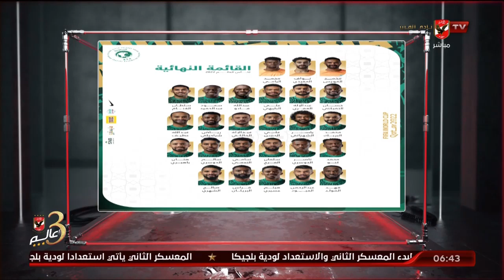الحلقة الكاملة | السادسة مع أحمد سمير | بتاريخ 13-11-2022